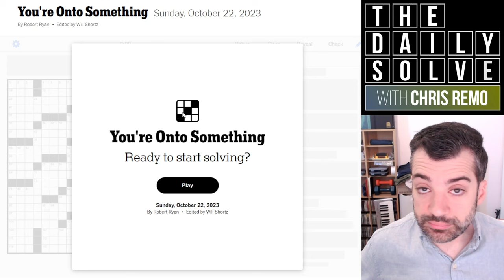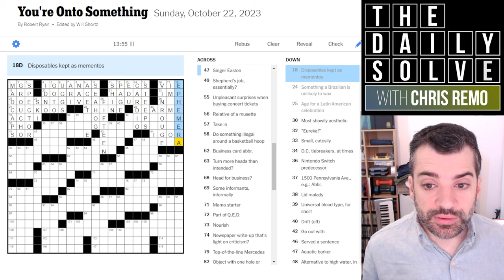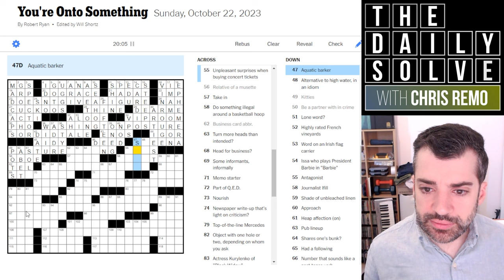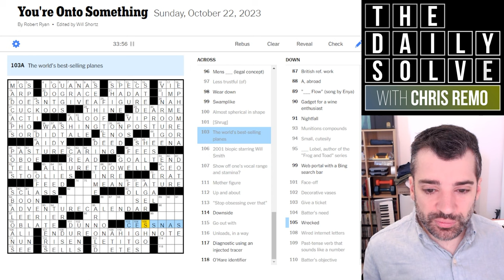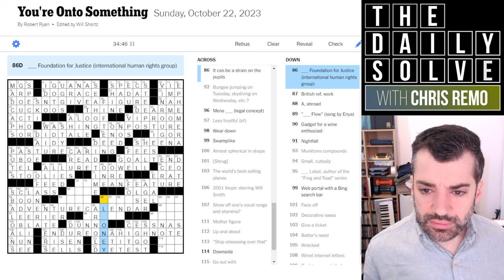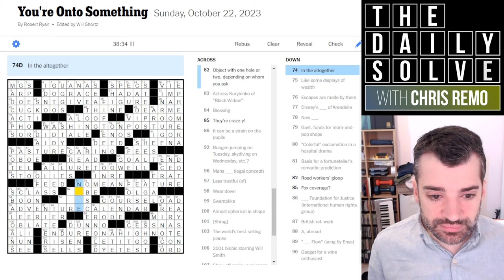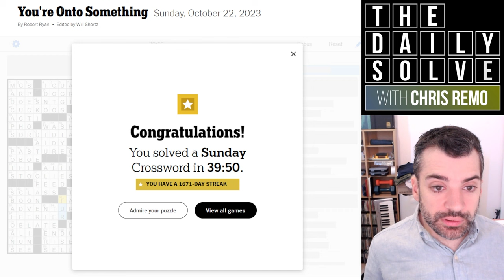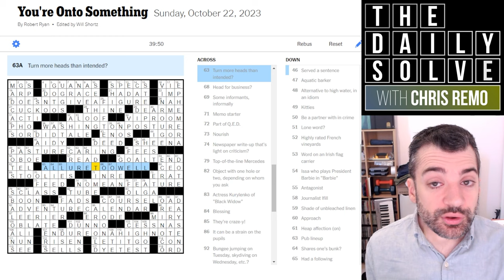Sunday: "You're Onto Something" - 22 October 2023 New York Times Crossword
It's a nice simple theme today, with a consistently applied rule—when did you catch onto it? Join me for a jumbo Sunday crossword!

This is the New York Times crossword puzzle for Sunday, 22 October 2023: